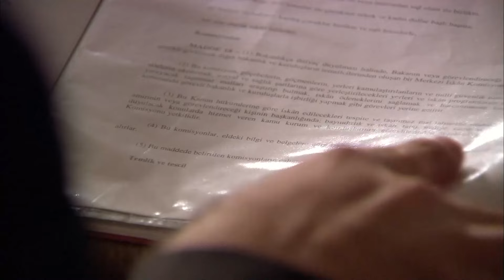علم مجد أن إيزل هو عمر! | مسلسل ايزل الحلقة 86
ايزل هو نهاية هذه القصة

عمر شاب يعيش حياة بسيطة من خلال العمل في ورشة والده. بعد خدمته العسكرية يعتزم الزواج من حبيبته عايشة. ولكن عندما يجد نفسه فجأة في السجن بتهمة القتل ، تنقلب حياته رأسًا على عقب. علي رامز ، الذي التقى به في السجن ، يصبح بمكانة  والده الثاني. بإخفاء هويته ، يتحول عمر إلى إيزل بعد سلسلة من العمليات التجميلية. معتقدًا أنه كان ضحية لعبة قذرة بعد إطلاق سراحه من السجن ، يلاحق عايشة ، صديقه المقرب سينجيز أتاي و علي الذي يظنه أخاه الأكبر ، للانتقام ... بينما يصبح الحب والسلطة والمال ومكائد المافيا جزءًا من حياتهم ، كل منهم يتغذى على الانتقام